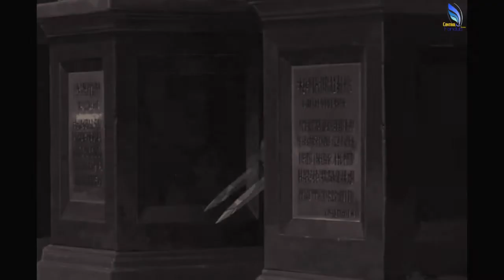Tales From Earthsea_Trailer.avi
تريلر لفلم Tales From Earthsea الذي سيدبلج قريبا من طرف Control-Fandub Team